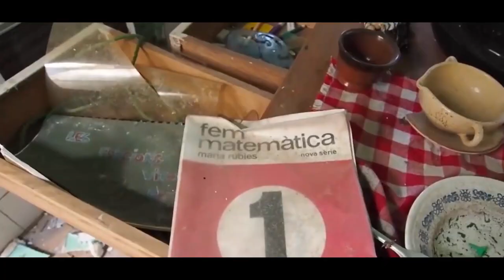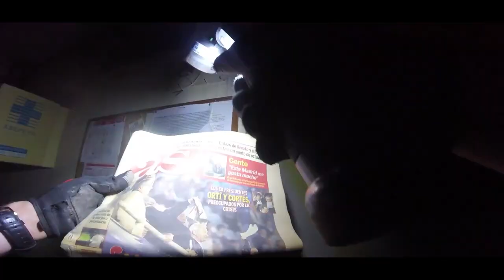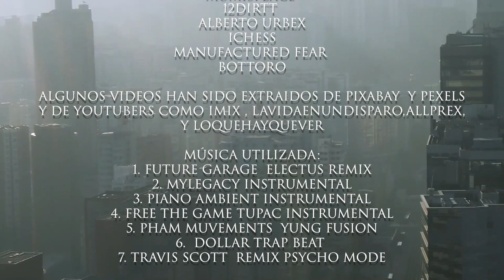Urban Explorers - Documental sobre Urbex.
''Urban Explorers'' un documental de Joan Ibáñez.

''Urban Explorers''  es un documental que se basa en la exploración urbana , es decir la exploración de ciertas zonas abandonadas o escondidas de la ciudad. Entrevistamos a varios exploradores de diferentes zonas de España para que nos cuenten sus experiencias.

Agradecimientos a todos por hacer posible este documental debido a las dificultades dadas por el tema de la cuarentena.

Gracias a Black Hood , MumisPlaces , 12dirtt , ichees , Alberto Urbex , Bottoro , Manufactured Fear , por aportar su granito de arena.